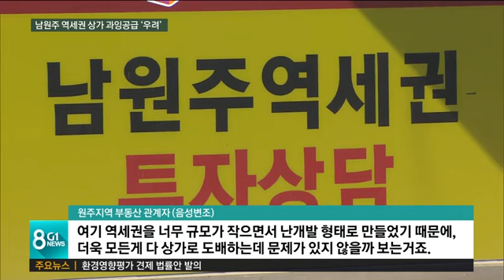상가 텅텅 비는데..또 무더기 상가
토지주택공사 LH가 내년까지 남원주역세권 토지를 순차적으로 분양하는데, 벌써부터 우려의 목소리가 높습니다.